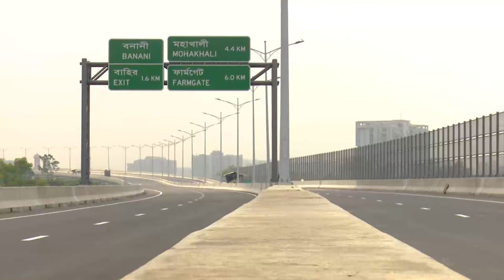ঢাকা এলিভেটেড এক্সপ্রেসওয়ে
হযরত শাহজালাল বিমানবন্দর থেকে ঢাকা-চট্টগ্রাম মহাসড়কের কুতুবখালী পর্যন্ত হলেও শনিবার (২ সেপ্টেম্বর) বিকালে উদ্বোধন হচ্ছে বিমানবন্দর (কাওলা) থেকে ফার্মগেট পর্যন্ত। এই অংশ চালু হলে রাজধানীর যানজট কমাতে কিছুটা প্রভাব রাখলেও পুরোপুরি চালু হলে অন্য এক ঢাকা পাবে রাজধানীবাসী।